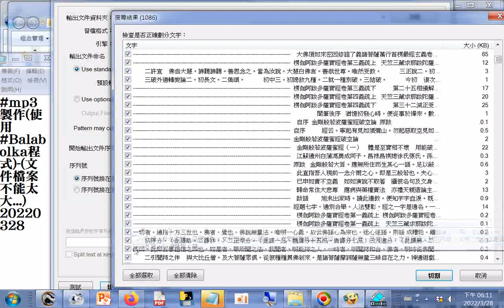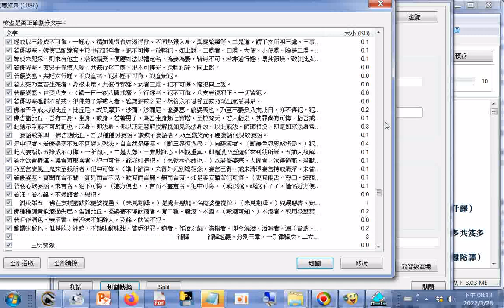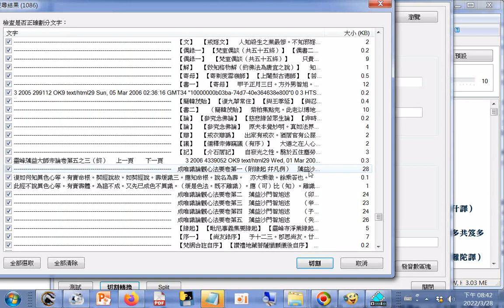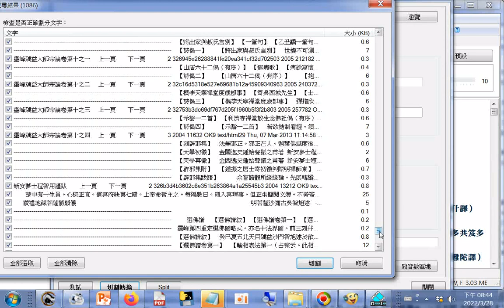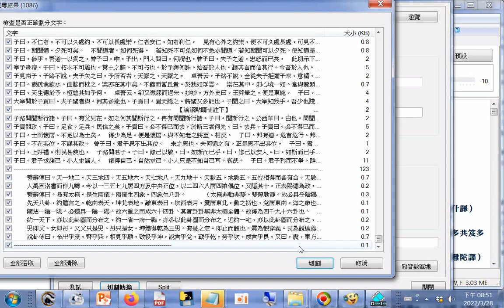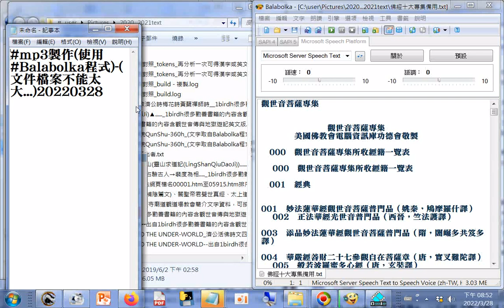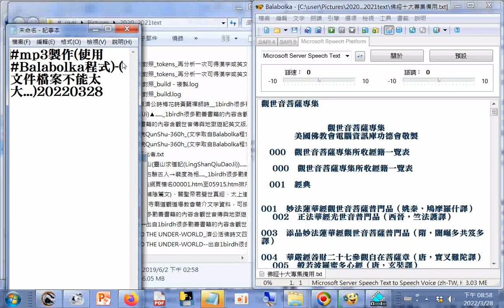mp3製作(使用#Balabolka程式)文稿分割成1086份_含#觀世音菩薩專集+地藏菩薩專集+淨土宗專集+華嚴專集+法華專集+金剛經專集+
#「菩提道次第」專輯+...+四書蕅益解+周易禪解_20220328...